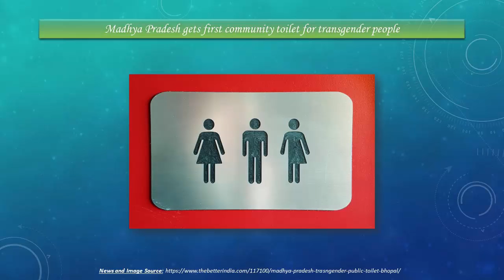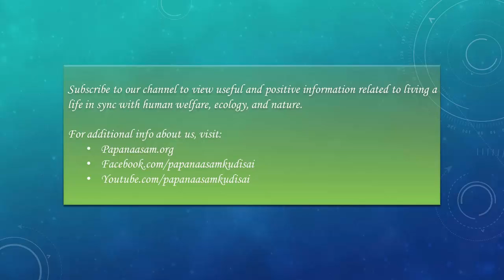Positive News (Oct 1 to Oct 8, 2017) - A Papanaasam Kudisai Initiative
Sharing the compiled list of positive news that we came across recently.